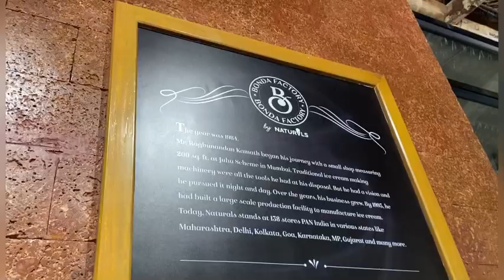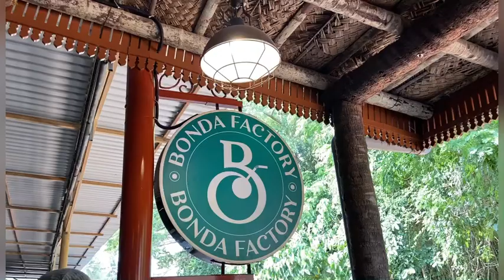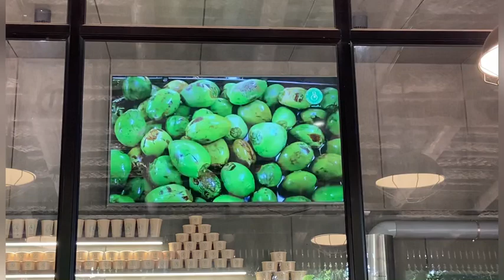ಮಂಗಳೂರಿನ ಬೋಂಡಾ ಫ್ಯಾಕ್ಟರಿ..|| Bonda Factory by Naturals|| Mangalore Vlog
The Bonda Factory by Naturals

Signature Tender Coconut Ice-cream
Bottled Coconut Water
Loc: Adyar, Mangalore, Karnataka 575007